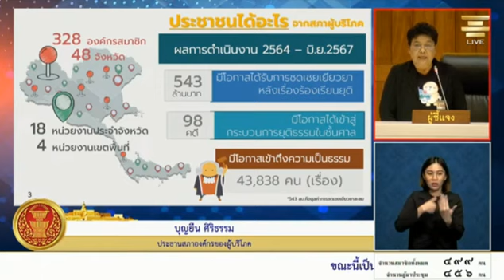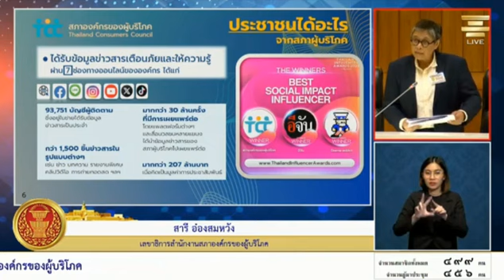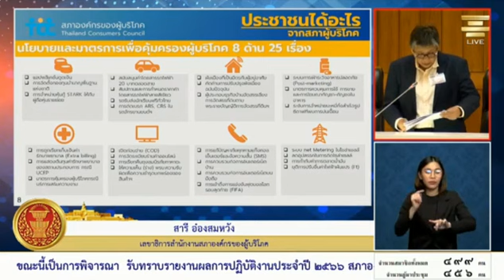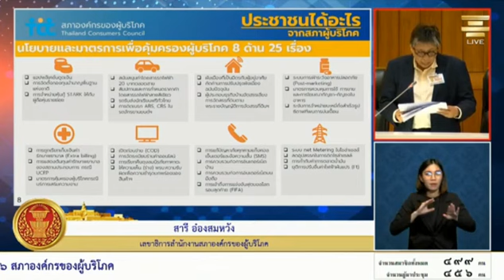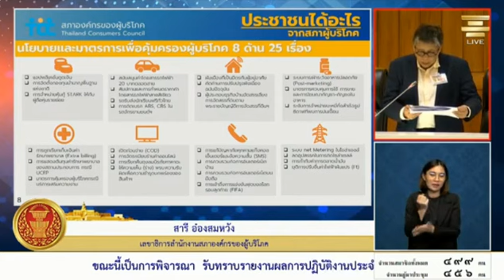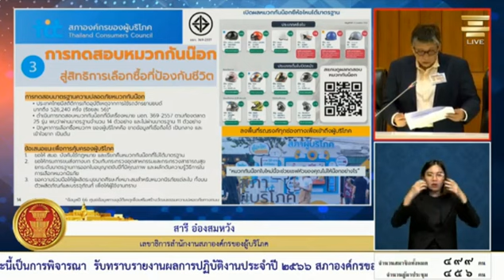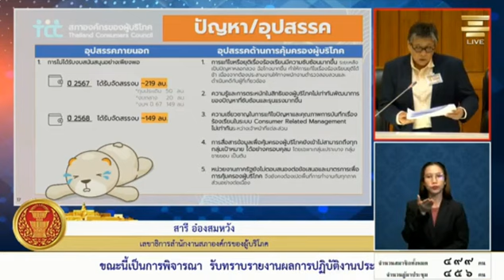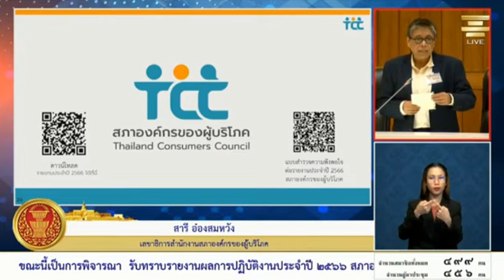2566 ของ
รับทราบรายงาน ผลการปฏิบัติงาน ประจำปี 2566
ของสภาองค์กรส่งเสริงผู้บริโภค

🔴อภิปรายในการประชุมสภาผู้แทนราษฎรชุดที่26 ปีที่ 2
ครั้งที่ 4 (สมัยสามัญประจำปีครั้งที่หนึ่ง)
วัน พฤหัสบดีที่ 11 กรกฎาคม       พ.ศ.2567

🔴อภิปราย.. รับทราบรายงาน ผลการปฏิบัติงาน
ประจำปี 2566 ของ สภาองค์กรส่งเสริมของผู้บริโภค

@แบ่งปันธรรม